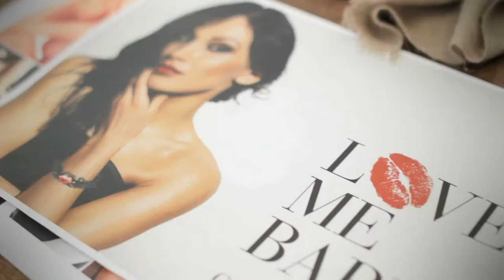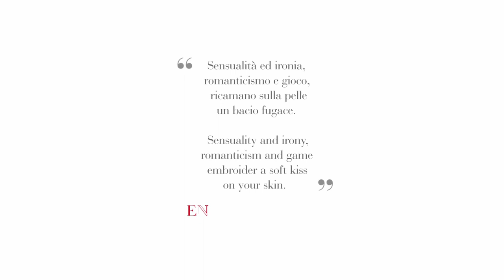ENJOY YOUR G-LACE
Hangar Design Group has signed the backstage video of G-Lace, the new bracelet for Summer 2013 by Antica Murrina.
Melissa Satta, testimonial of the product, embodies the beauty and charm of Antica Murrina's woman.
Directed by Hangar Design Group.